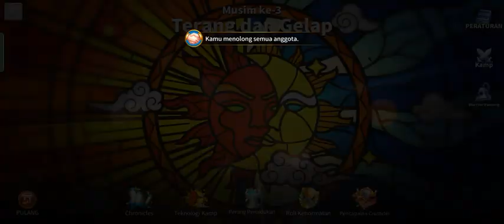play Rise of Kingdoms: Lost Crusade part 97